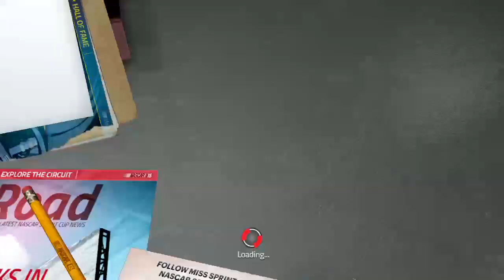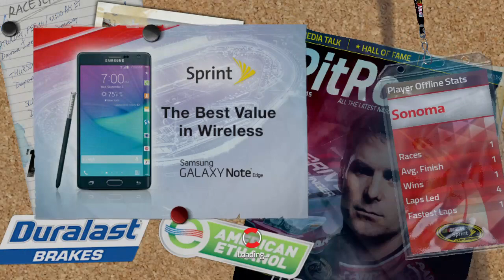Jeff Gordon @ Sonoma Raceway (NASCAR '15) PC